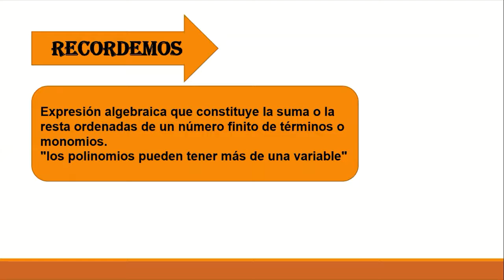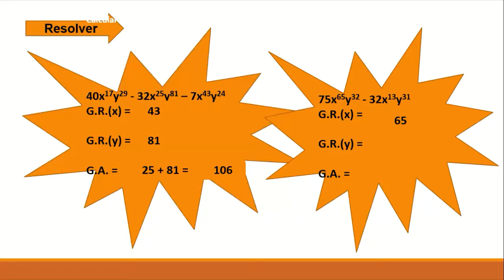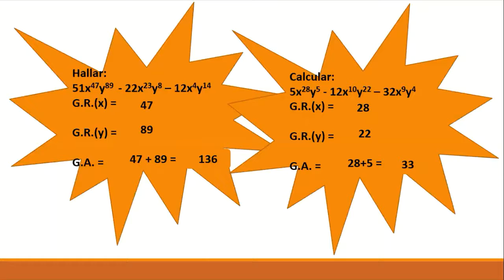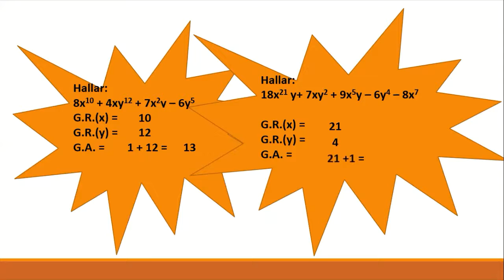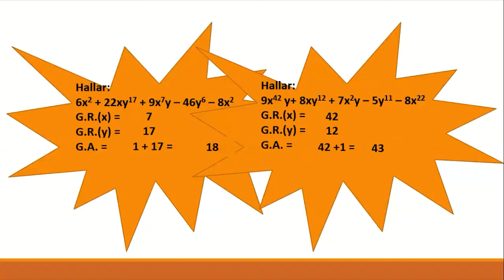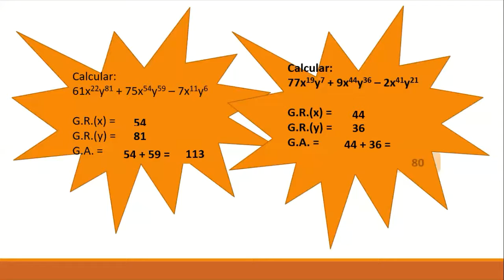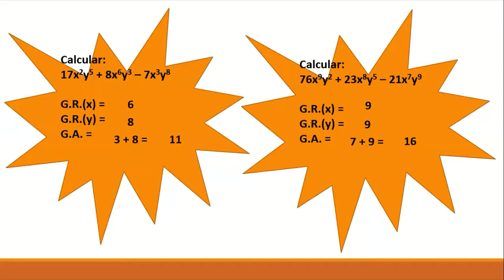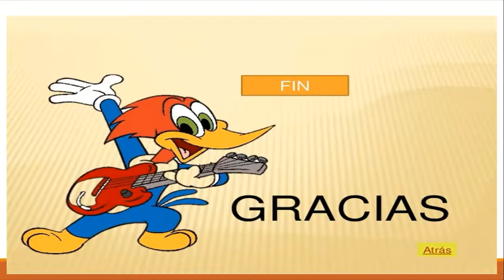3° B Primaria - Grados de un polinomio II - VanguardSchools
3° B Primaria - Grados de un polinomio II - VanguardSchools